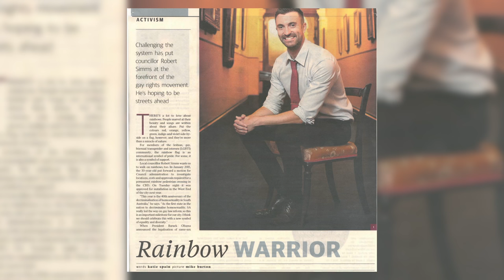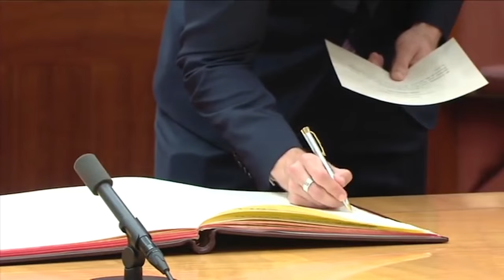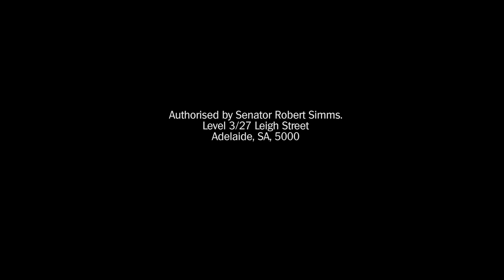Introducing Senator Robert Simms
Meet Senator Robert Simms, Australian Greens senator for South Australia. At 31, Robert is the youngest senator in the Australian Parliament, and the Greens' spokesperson on Higher Education, Marriage Equality and Sexuality, and Water. Robert shares his political story and positive vision for SA's future.